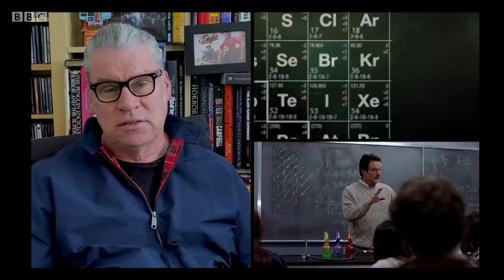Mark Kermode talks about the "Fly" episode of Breaking Bad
Mark talks about one of the most divisive episode of the series directed by non other than Rian Johnson.